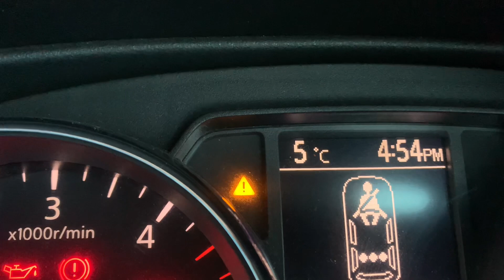How to replace Nissan Qashqai air filter 2011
If you driver you have to know about air filter and it’s valu because it’s very important to engine life. When engine start engine need fresh and clean air. ￼
Air filter give clean air.